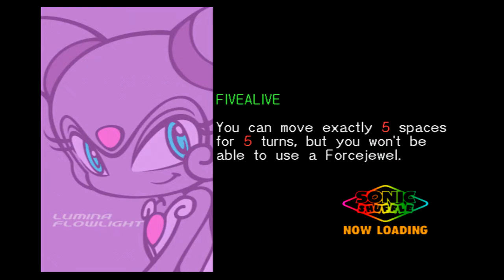[73] Amy into Dreams (Let's Play Sonic Shuffle)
Hoarding all the rings!